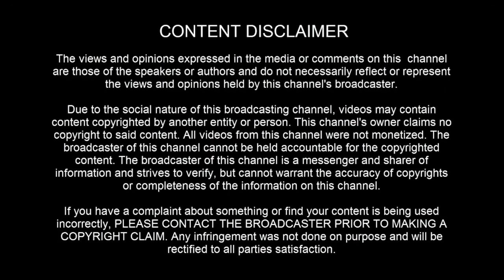UFO sighting: Montpellier, France on November 9th 2021 - [11/11/2021]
[ LEGAL STUFF ]

3AM LOWDOWN DOES NOT CLAIM ANY RIGHTS OVER ANY OF THE GRAPHICS, IMAGES, VIDEOS, SONGS USED IN THIS VIDEO.

3AM Lowdown disclaims any and all liability to any party for any direct, indirect, implied, punitive, special, incidental or other consequential damages arising directly or indirectly from any use of the Video Content, which is provided as is, and without warranties.